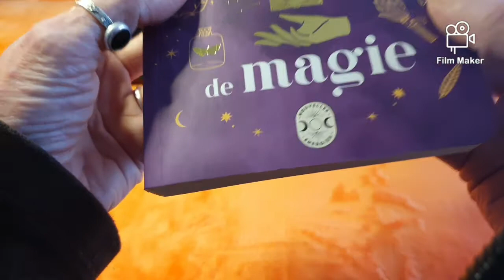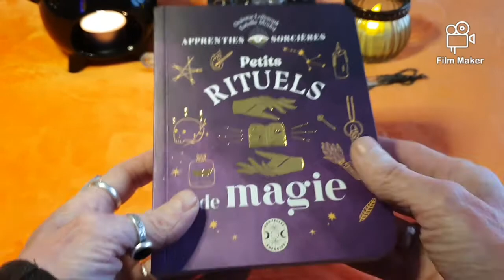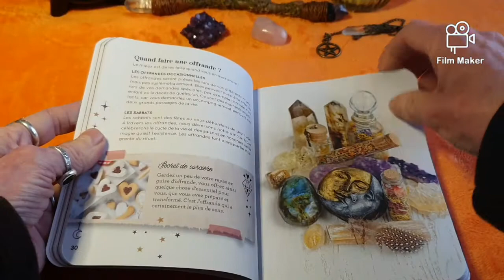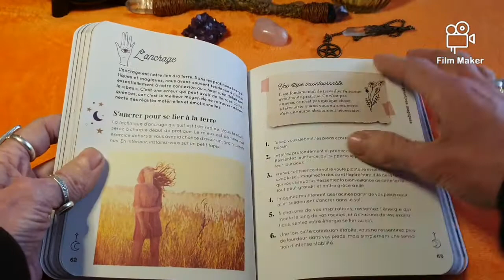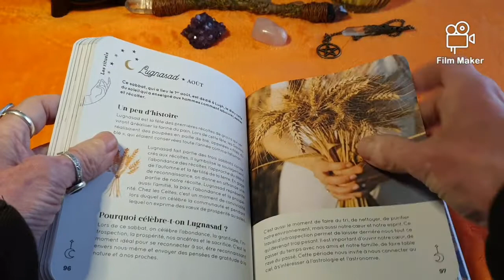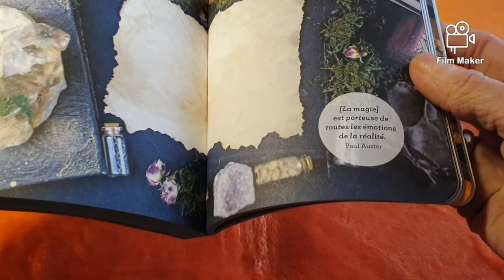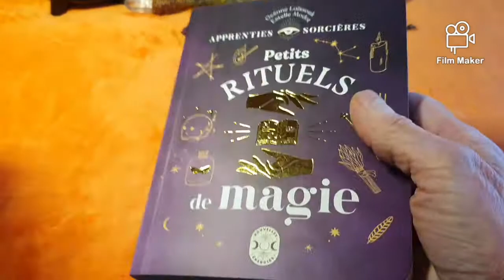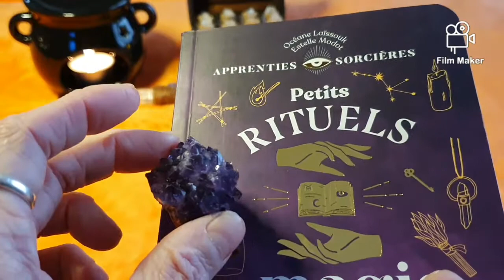Petits Rituels de Magie 💖 Livre de Océane Laïssouk et Estelle Modot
Celtique Epic
Musique Magique relaxante
Musique Apaisante et bien être